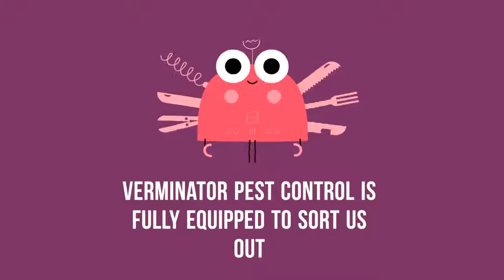Commercial Pest Control in Cape Town, Johannesburg and Pretoria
Welcome to Verminator eco-friendly pest control services, we are aiming to be the most client service orientated companies in cape town, Johannesburg, Paarl and Pretoria

We offer the longest guarantees and we never charge for callbacks.

We are pioneering cockroach control and rodent control for all our commercial and industrial clients to facilitate their pest problems without pest contracts.

Verminator is a master exterminator at Ants, Cockroaches, Spiders bedbugs, fleas, moles, wasps, rats, mice, millipedes fishmoths and wood borer beetle.

We do heat treatment fumigation as well.

Verminator pest control is a pest control specialists offering the lowest pest control prices in cape town, Johannesburg and Pretorian suburbs.

We are situated near  Cape Town International Airport, Gordons Bay, Paarl, Sandton, and Kempton Park servicing the Western Cape Boland or Gauteng regions.